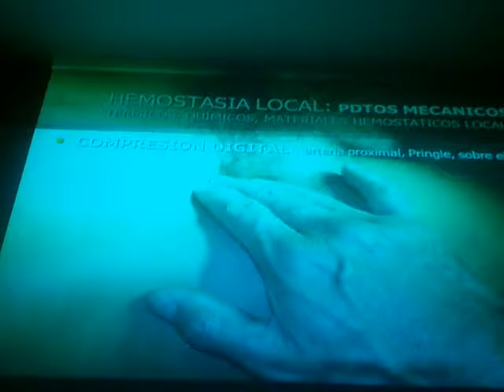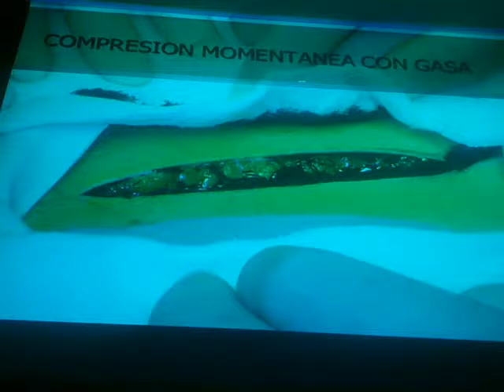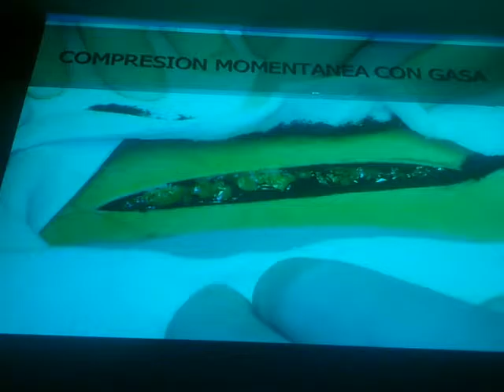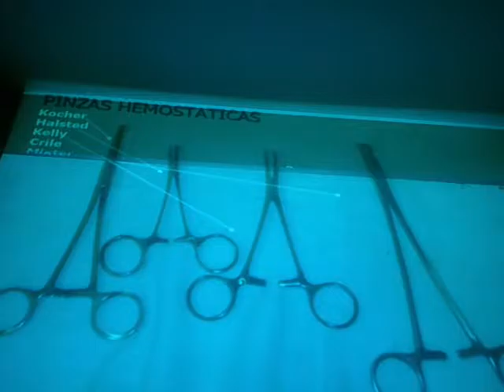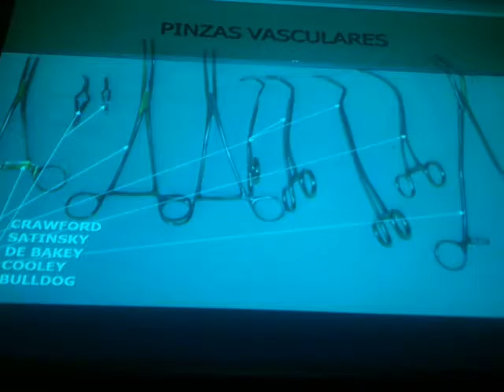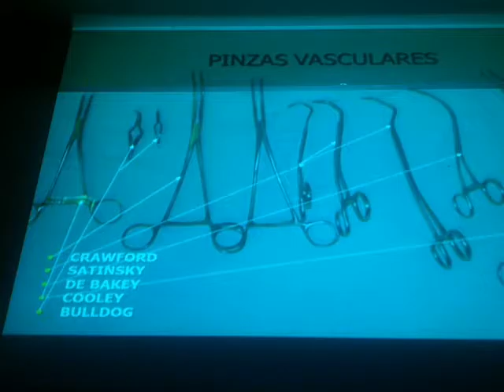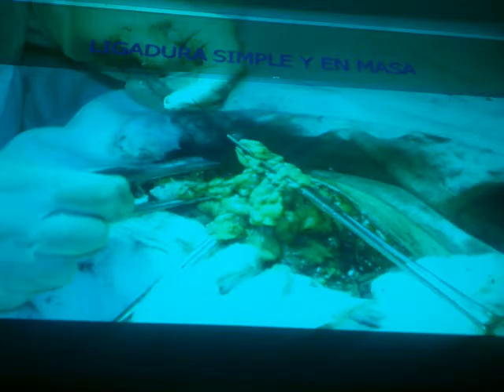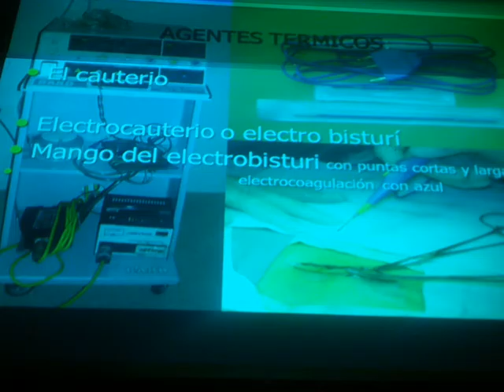Hemostasia local medicina Técnica quirúrgica UMSS teoría